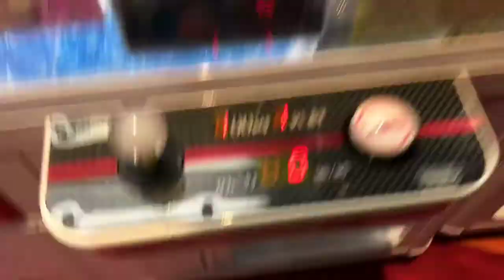UFOキャッチャー ヨッシースタンプくまハートぬいぐるみ UFO CATCHER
ヨッシースタンプのくま ぬいぐるみハートバージョンを狙ってみました！

●YOSISTAMP　ぬいぐるみ　くま　ハート　ヨッシースタンプ